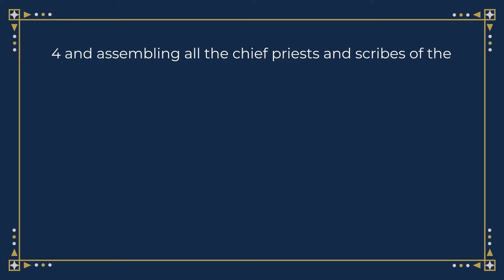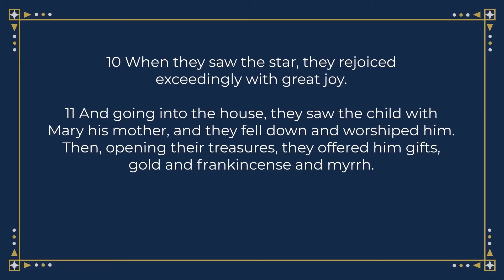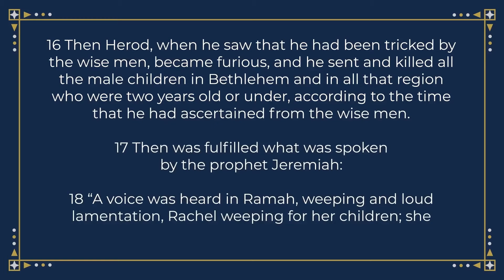Herod the "Great"- Advent 2020 Devotional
Week 3 of the Advent Devotional series is here!

Time Keller says that the most disturbing question asked by the human heart is, “Where is the true king?” The wisemen ask this question because they seek to worship the him, to bow before him, and to offer up their valuables and treasures. When King Herod asks it, he asks because he wants to know where his #1 threat is. Herod, much like the rest of us, wants to wear the crown and sit on the throne of his life... and as a result he ends up doing some horrifying things.
Today, we take a hard look at the random, new king at the beginning of the New Testament, Herod the “Great,” and the tragedy he committed shortly after Jesus’ birth.

I hope that this helps you to see just how little people have changed from 3,700 BC, to 3AD, to 2020, but also challenges all of us as Christians to rise above our desire to call the shots by bowing before the rightful king.